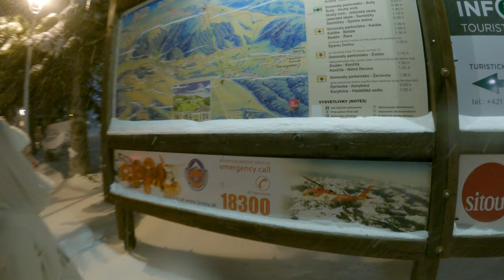Donovaly, Dóval, Slovakia, Slovensko ❤️Tatra, Walking Tour 4k❤️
Szlovákia, Slovacchia, スロバキア

02:09 Koliba Goral
05:43 Traditional Music Band - Josef Pantlík (musician)
16:18 Rímskokatolícka cirkev, farnosť Donovaly
22:38 PARK SNOW Dolonaly

wonderful chalet, exklusiv, lifestile